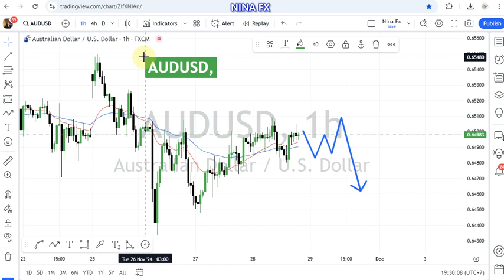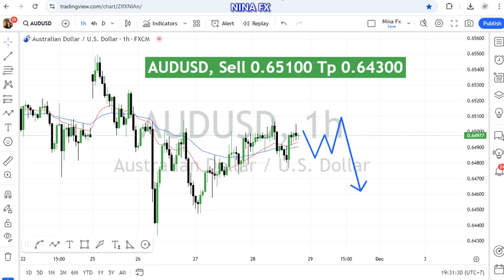AUD USD Technical Analysis for November 28, 2024